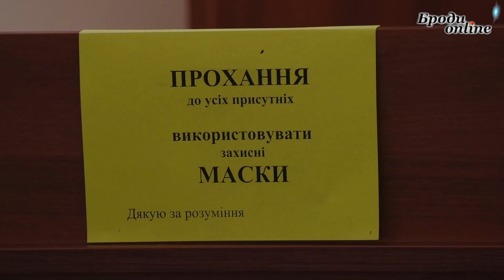За напад на журналіста - до суду. Розпочато судовий процес за трьома статтями ККУ(ТК "Броди online")